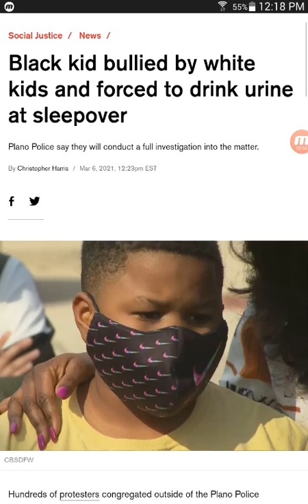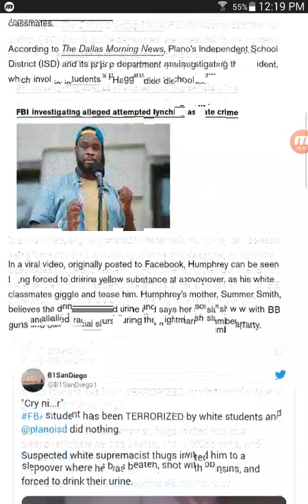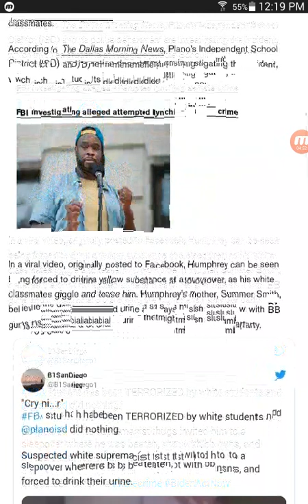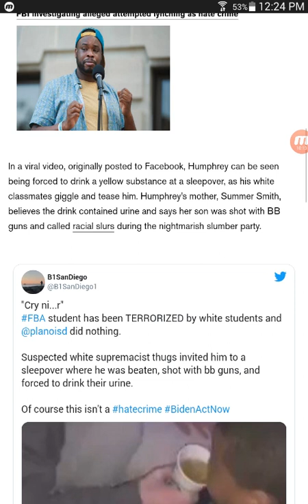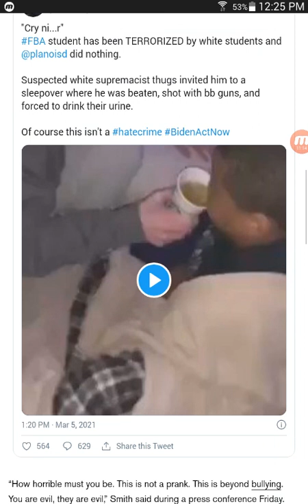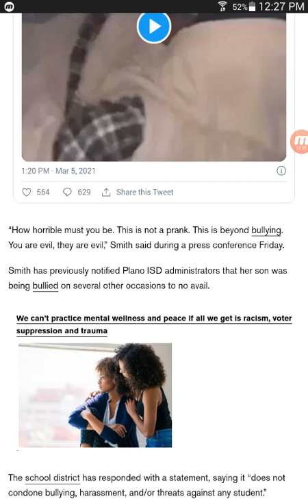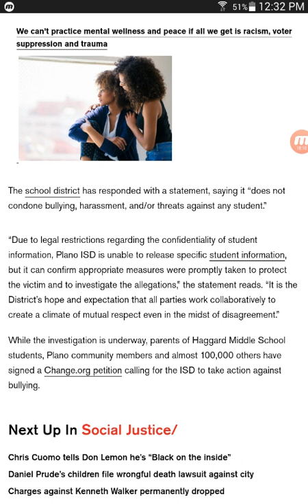Never trust thine enemies